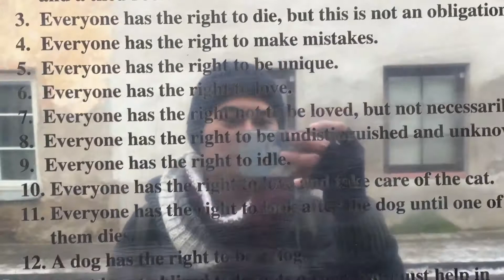TRAVEL VIDEO | Explore Vilnius, Lithuania: Gem of the Baltics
Vilnius, Lithuania’s capital, is known for its baroque architecture, seen especially in its medieval Old Town. But the buildings lining this district’s partially cobblestoned streets reflect diverse styles and eras, from the neoclassical Vilnius Cathedral to Gothic St. Anne's Church. Vilnius is also home to an independent and unique republic, Uzupis with its authentic history and constitution. Indeed, Vilnius is a city that should not be missed when exploring the Baltics! Welcome to Vilnius, Lithuania! Hope you will consider Vilnius as part of your bucket list once you watch this travel video!